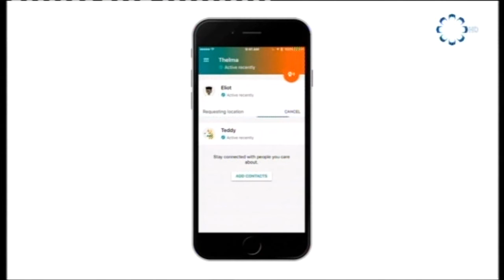غوغل تتيح ميزة ارسال الموقع الجغرافي مع الاطراف المحددة مسبقا